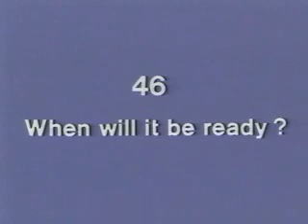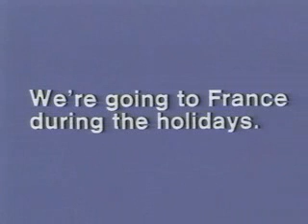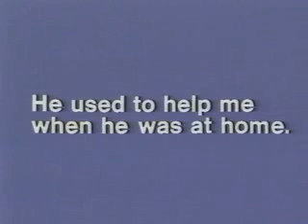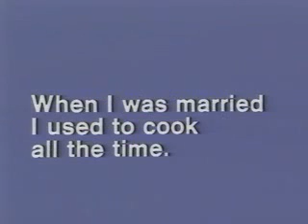Follow Me - Advanced Part 01